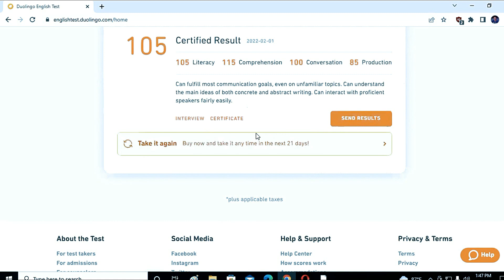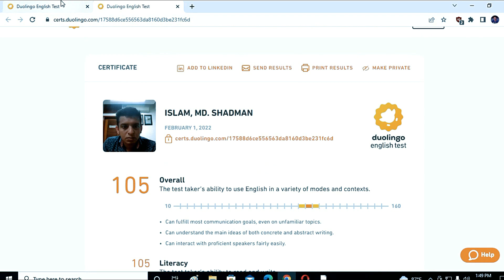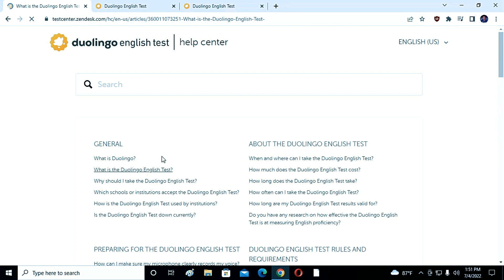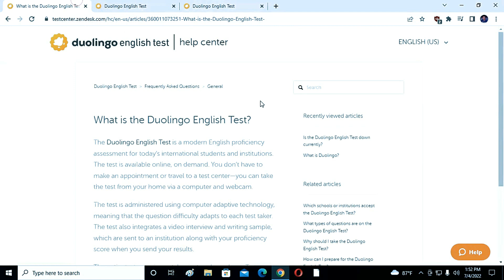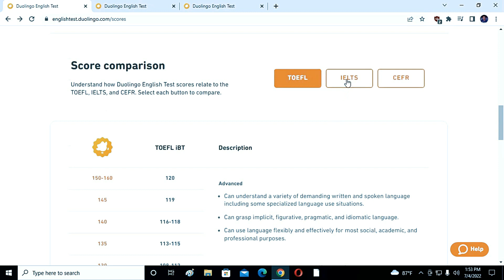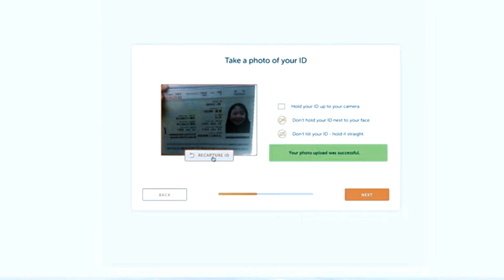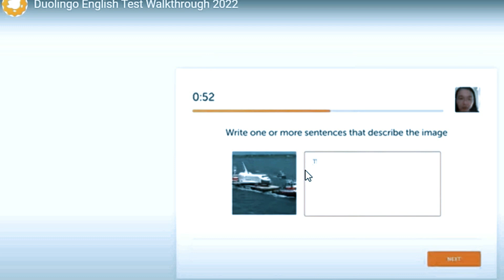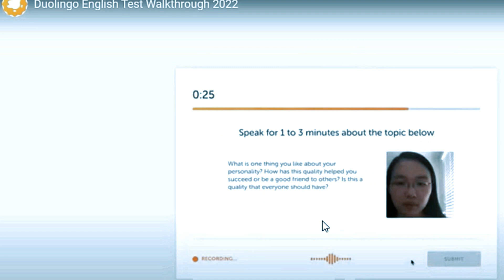Duolingo English Test Easier Than IELTS ? Duolingo Bangla Tutorial | Shadman Islam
Duolingo English test Bangla tutorial ,Duolingo practice test bangladesh